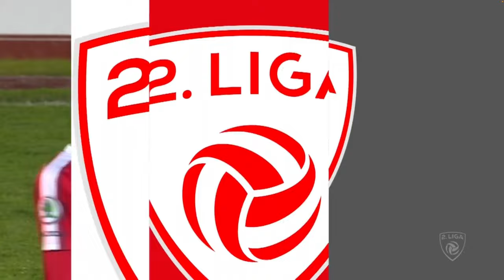Kapfenberg ⚽️ GAK 2 : 3 SCHIESTL schießt Kapfenberg K.O.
Der GAK gewinnt auch in Kapfenberg und das verdient und behält den 10 Punktevorsprung in der Tabelle auf die Verfolger. Im folgenden ein kurzer Auszug aus dem originalen Spielbericht auf der Seite des GAK:

"Der GAK kommt ziemlich munter aus der Kabine, der bittere Tee des späten Ausgleichs scheint die Mannschaft richtig heiß gemacht zu haben. In dichtem Schneegestöber hebt Michael Lang den Ball über alle KSV Spieler hinweg. Thomas Schiestl nickt anerkennend.  2:1 in der 49. Minute. Der GAK nimmt aus diesem Führungstreffer sehr viel Schwung mit. In kurzen zeitlichen Abständen versorgt man die KSV Verteidigung mit Problemen. Und in der 68. Minute führt ein feines Zusammenspiel von Daniel Maderner und Thomas Mayer zu einer Großchance, die sich Thomas Schiestl wieder nicht nehmen lässt. 3:1. Angesichts der spielerischen Überlegenheit des GAK ein beruhigender Spielstand."

🔔  BENACHRICHTIGUNG